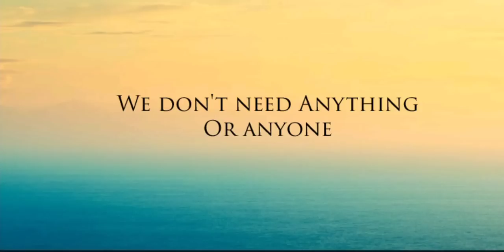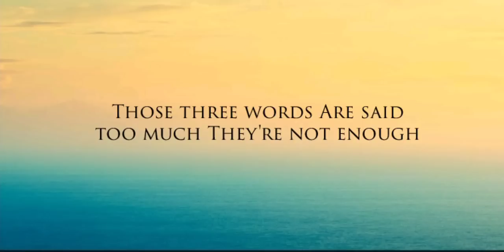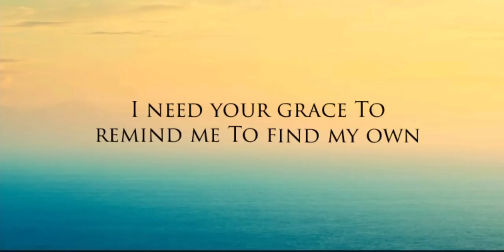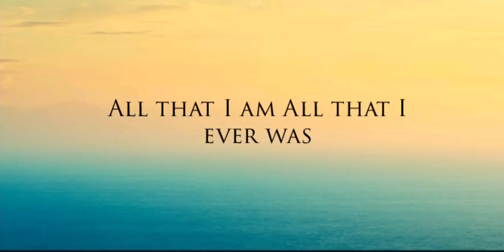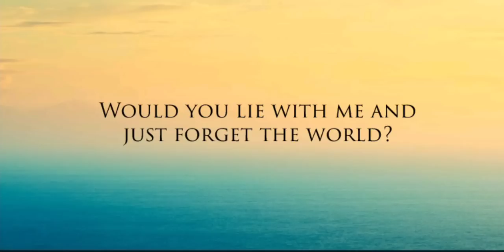Are You Human GMA-7 OST, Chasing Cars (Lyrics) by Nasser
Here is the OST of the newest KDrama Series in GMA Heart of Asia, ARE YOU HUMAN.

CHASING CARS
Performed by: Nasser
Published by: Curve Entertainment
Songwriters: Gary Lightbody, Jonny Quinn, Nathan Connolly, Tom Simpson and Paul Wilson